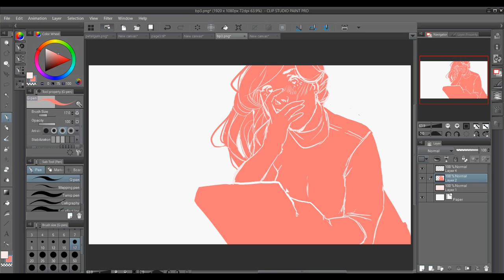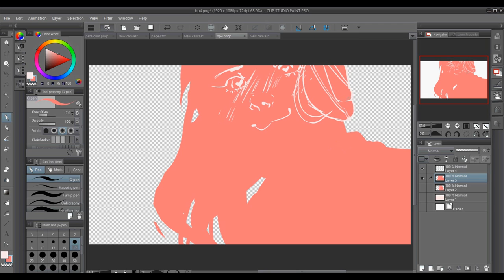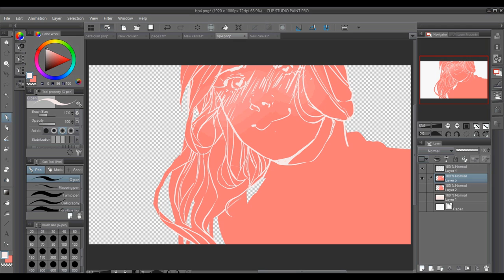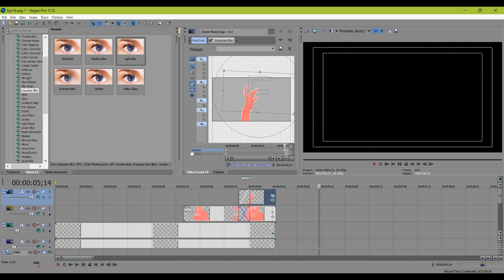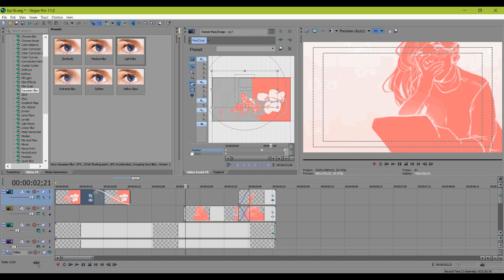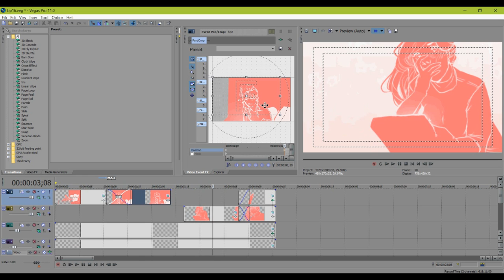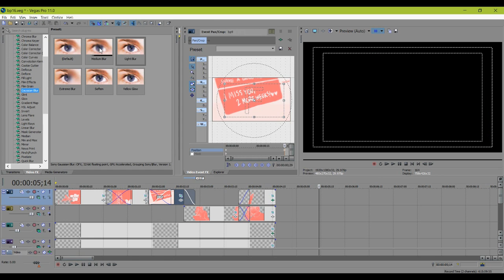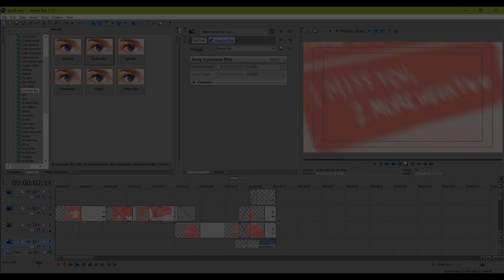bp process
songs: jenny by bets & clementine by sarah jaffe
programs: clip studio paint and sony vegas
time taken on map: 1 hr & 10 minutes bc it was just a sketch map